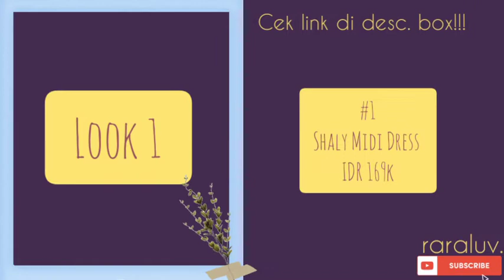SHOPEE HAUL MIDI DRESS LAGI KUALITAS PREMIUM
Hallo semua..
Assalamualaikum..

Ok jadi kali ini aku mau "SHOPEE HAUL MIDI DRESS LAGI KUALITAS PREMIUM". So buat kalian yang penasaran, tonton videonya sampe habis yaa..semoga bermanfaat and happy watching!!!